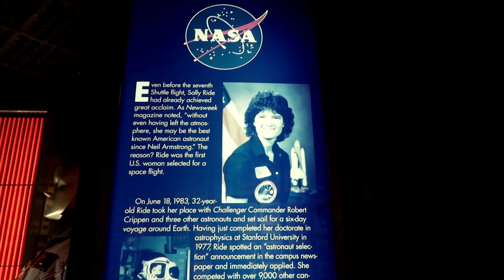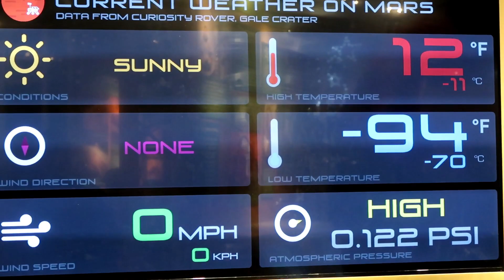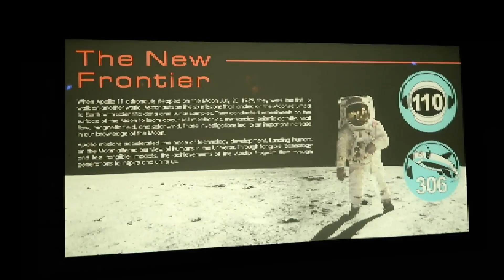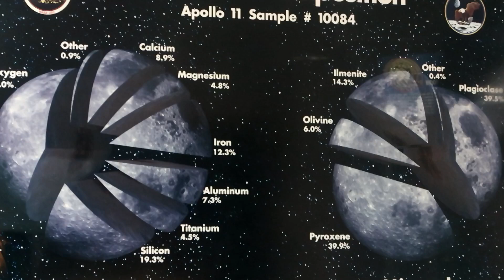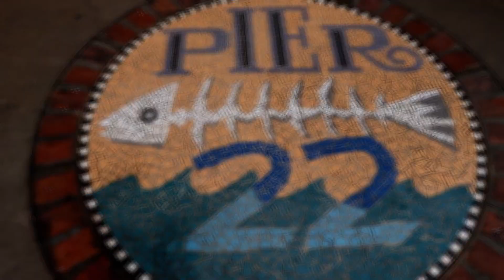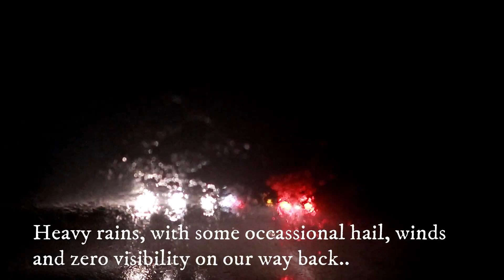NASA SPACE CENTER || GALVESTON TRIP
trin.flowers

MUSIC CREDITS TO: DJ QUADS ( MISSING SOMEONE || ROAD TRIP)